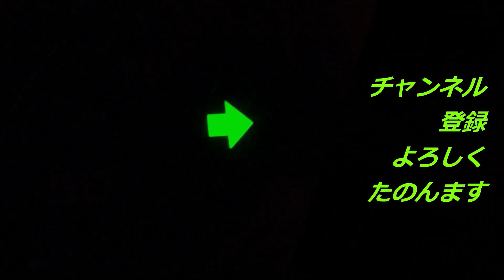北朝霞駅期間限定発車メロディ～いや、暑すぎるの巻～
最近、まじで、あっちいぞ。